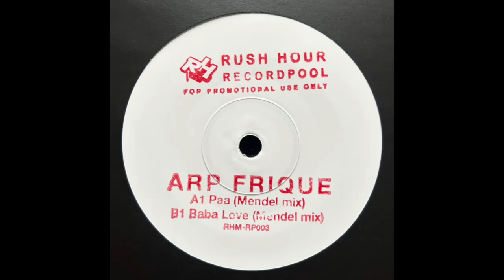Arp Frique - Baba Love (Mendel Mix)